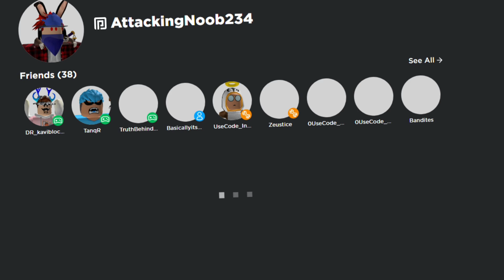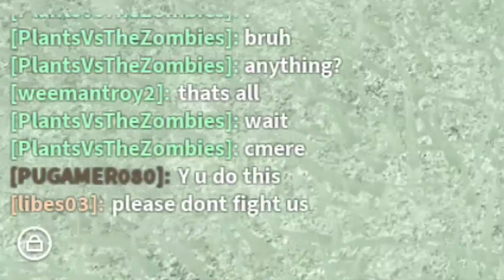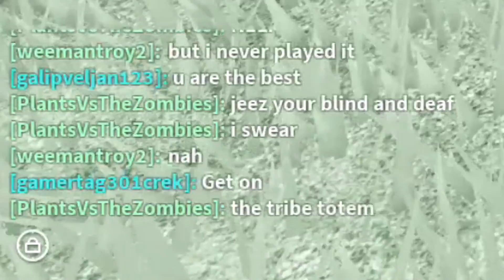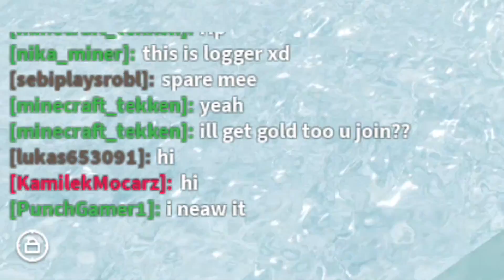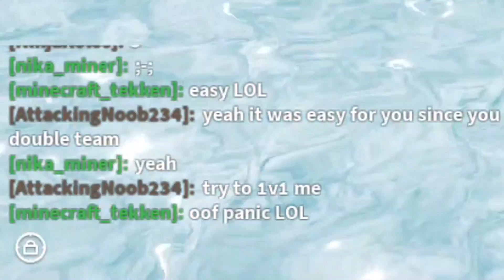GOD Player's TRIED To Go To WAR With ME.... (ROBLOX BOOGA BOOGA)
GOD Player's TRIED To Go To WAR With ME. (ROBLOX BOOGA BOOGA) So in today's video, we made a video with a friend of mines, and we got followed by an army of people... Post below in the comment section if you guy's want more! THANK YOU FOR ALL THE SUPPORT THAT YOU GUYS HAVE GIVEN ME SO FAR!

What is ROBLOX? ROBLOX is an online virtual playground and workshop, where kids of all ages can safely interact, create, have fun, and learn. It’s unique in that practically everything on ROBLOX is designed and constructed by members of the community. ROBLOX is designed for 13 to 18 year olds, but it is open to people of all ages